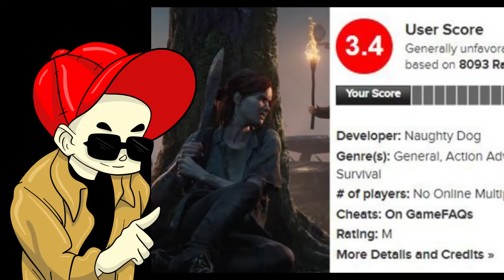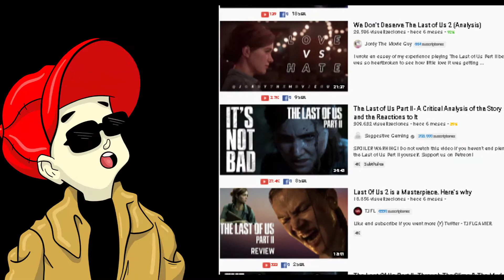PORQUE THE LAST OF US PART 2 FALLO - Review de The Last Of Us 2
The Last Of Us Part 2 ganó muchos premios en una multitud de ceremonias y fue el preferido de muchos periodistas de videojuegos, pero yo no me lo trago. En este video expondré porque The Last Of Us Part 2 fallo y los momentos exactos del juego donde todo se fue al carajo para demostrar que The Last Of Us Part 2 no vale la pena.